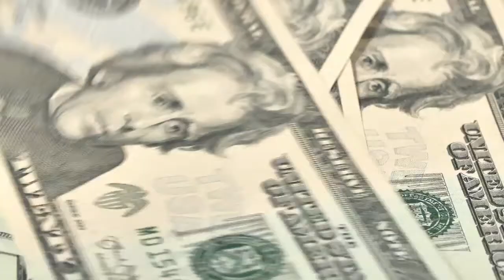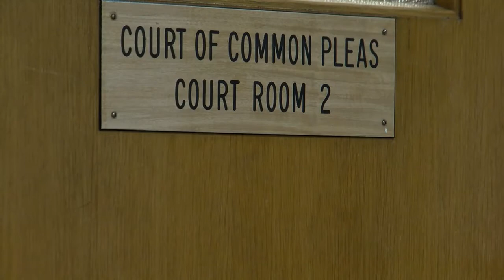Jefferson County aims to stop losing defense lawyers